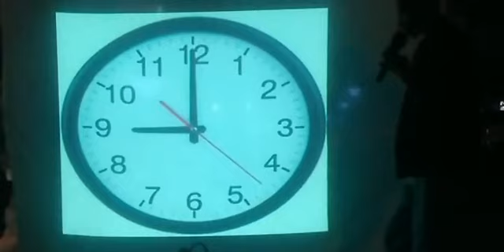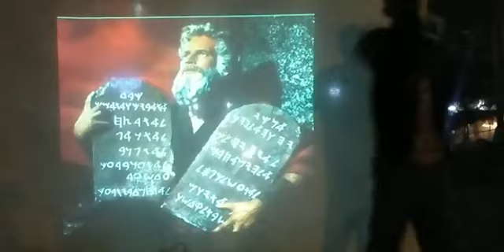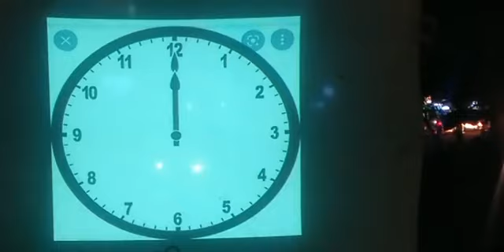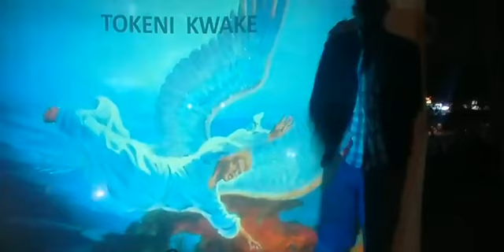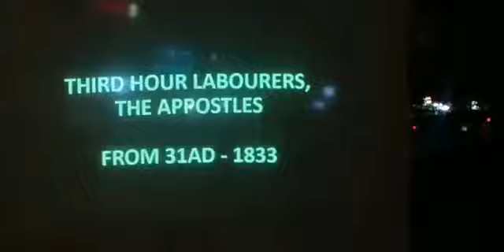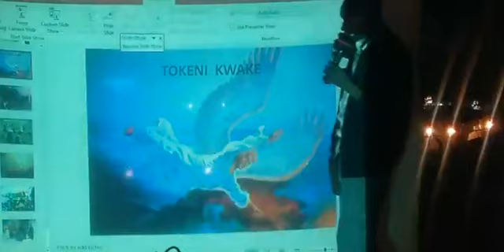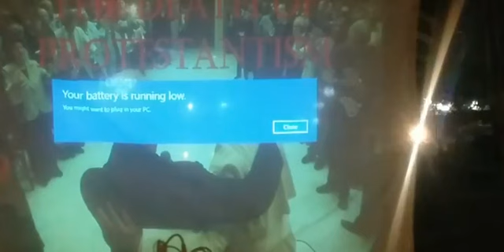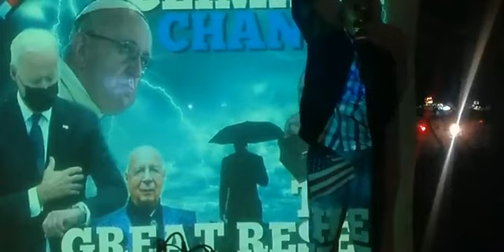MATHEW 20. THE FINAL MOVEMENT PT 1